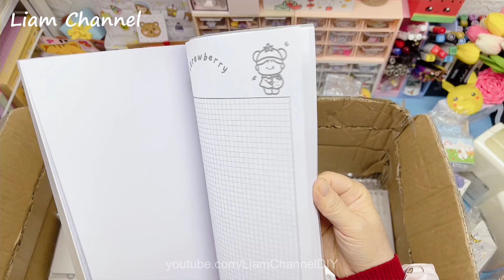[Unboxing] Về 1 lúc 3 thùng hàng – P1! Liam Channel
Video này Liam khui thùng hàng đầu tiên
Link các món hàng Liam khui nè:
1. Sổ còng:
2. Đồ cắm bút hình tủ lạnh
3. Đồ cắm bút lưới
4. Set 200 tờ giấy Note hộp sữa
5. Túi đựng bài kiểm tra
5. Hộp 100 tấm sticker
6. Hộp 100 tờ giấy note cute
Còn tiếp